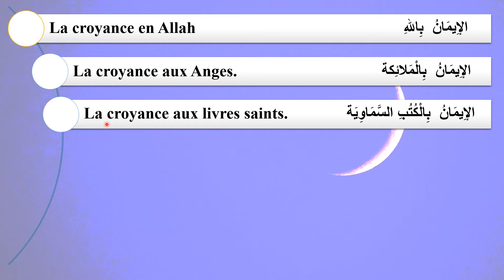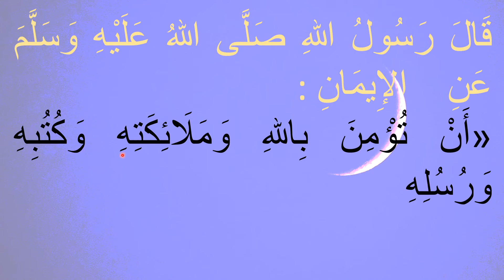أركان الايمان les piliers de la foi